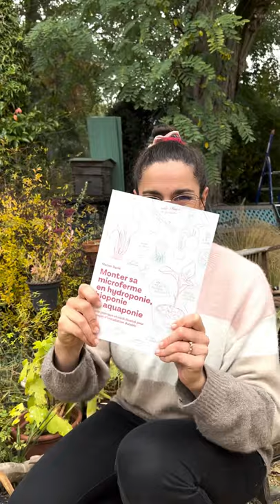C’est bientôt Noël 🎄 et of course mon livre est toujours disponible sur 📖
C’est bientôt Noël 🎄 et of course mon livre est toujours disponible